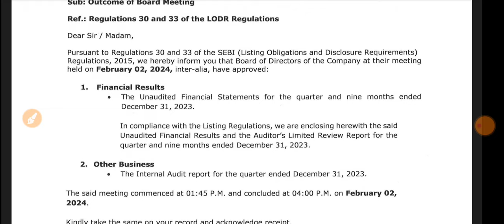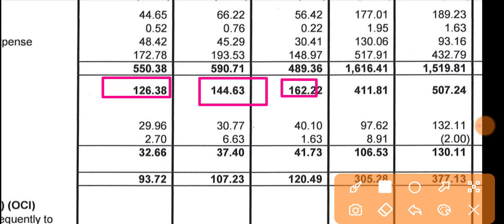Divgi TorqTransfer Q3 Results 🔴 Divgi TorqTransfer Result 🔴 Divgi TorqTransfer Systems Share News